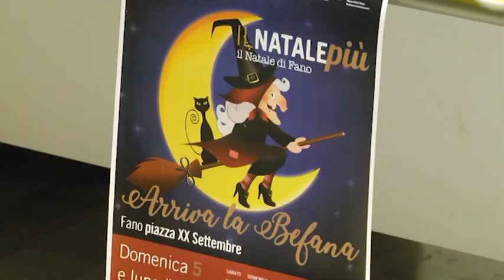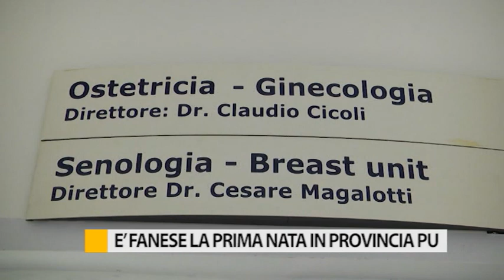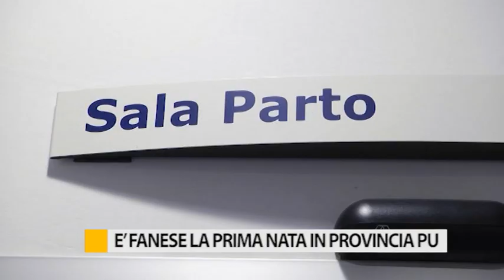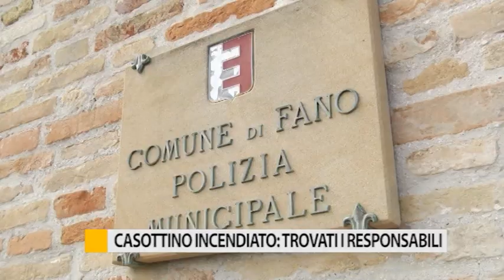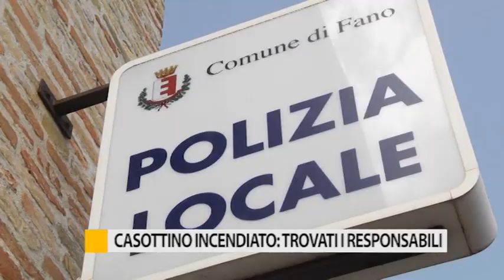Occhio alla Notizia 2 gennaio 2020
Guarda la prima edizione dell'anno del telegiornale di Fano TV, in onda tutte le sere alle 20.30 sul canale 17.